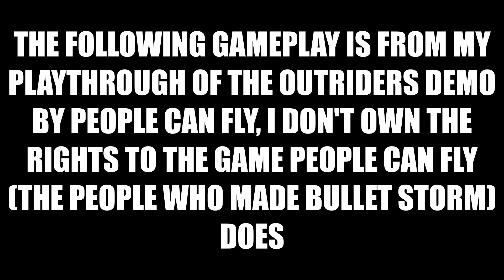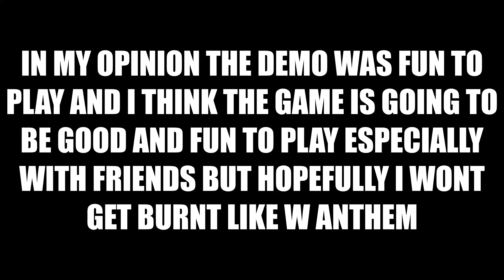Lone wolf plays the outriders demo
gameplay of myself playing the outriders demo